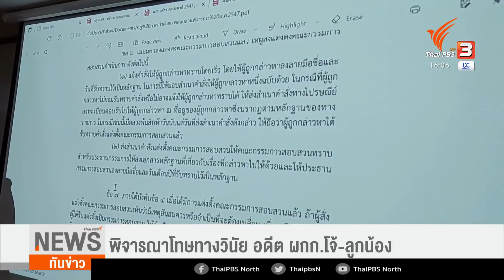พิจารณาโทษทางวินัย อดีต ผกก.โจ้ -ลูกน้อง จ.นครสวรรค์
30-8-64
...รองจเรตำรวจแห่งชาติ ลงพื้นที่จังหวัดพิษณุโลก สอบปากคำอดีตผู้กำกับโจ้ และลูกน้อง 7 คน เพิ่มเติม หากมีความผิดวินัยร้ายแรงจะถูกไล่ออกจากราชการ
ภาพ/ข่าว...ประเสริฐ สุขศิริ